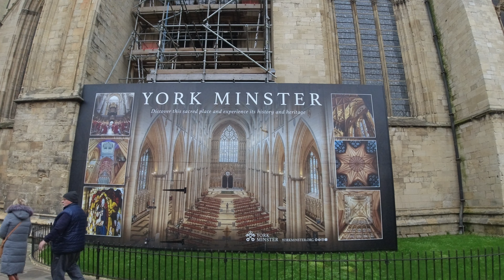York City Streets at Christmas ✨ York Walking Tour ✨ Winter Walk ✨ York Minster ✨ 4K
York - a vibrant festival city with Roman roots and a Viking past! Join me for a stroll around this enchanting city at Christmas!